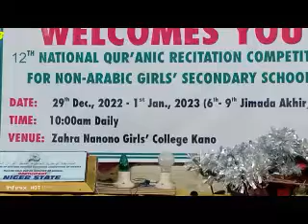AMINA SA'ID AHMAD NIGER STATE 40 HIBZ RABIDA NATIONAL MUSABAQA KANO 2022 3